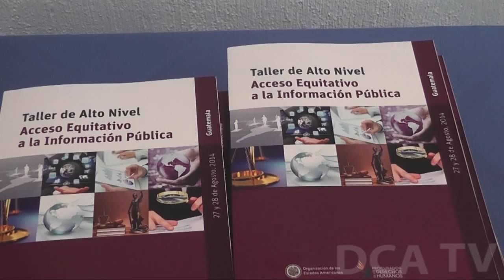PDH conmemora el Día Internacional del Derecho a Saber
Esta mañana, en las instalaciones de la Procuraduría de los Derechos Humanos (PDH), se llevo a cabo la presentación del texto “Acceso equitativo a la información pública” en el marco de la conmemoración del Día Internacional del Derecho a Saber o a este tipo de datos.